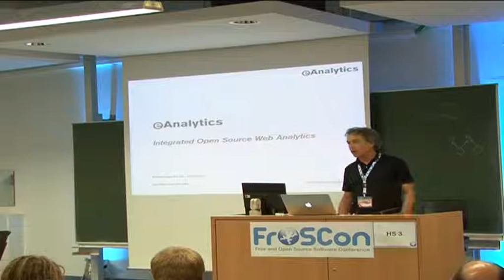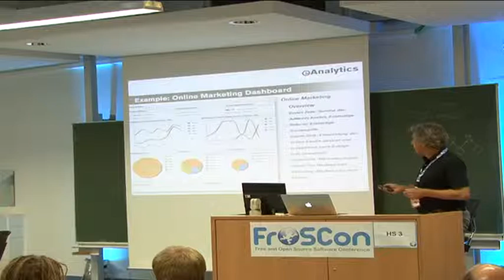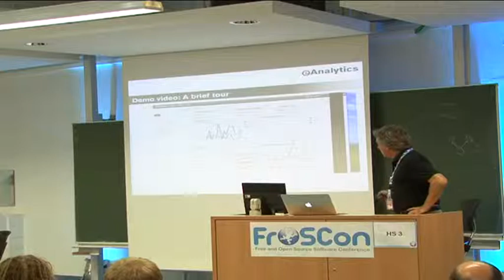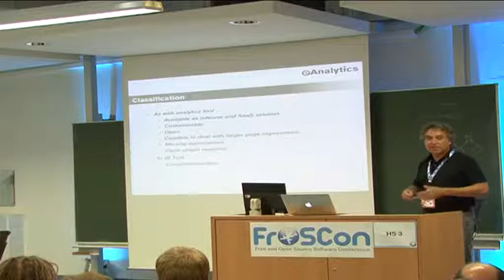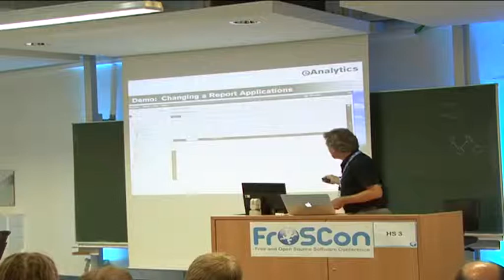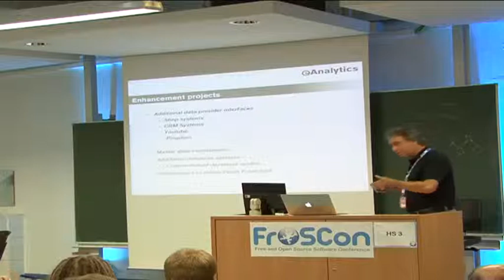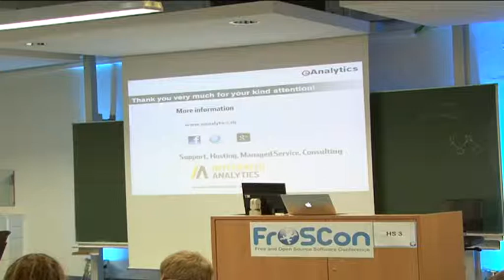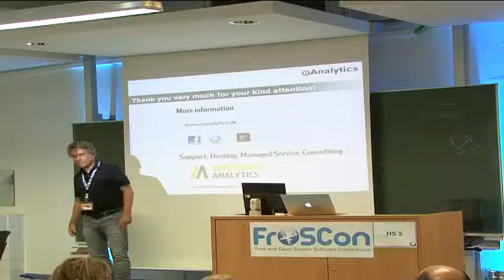Dr. Werner Emde: eAnalytics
eAnalytics ist ein Open Source Webanalyse-System, das die Integration von Daten aus unterschiedlichen Datenquellen unterstützt und
eine enge Integration mit anderen Systemen (CRM, Data Mining, Data Warehousing etc.) ermöglicht.
In dem Vortrag wird das Webanalyse-System eAnalytics mit seinen besonderen Eigenschaften im Detail dargestellt.
Der Vortrag richtet sich sowohl an Unternehmen, die Interesse an einer integrierten Open Source Webanalyse Lösung haben,
als auch an Entwickler, die die Weiterentwicklung des Systems unterstützen wollen.

Dr. Werner Emde